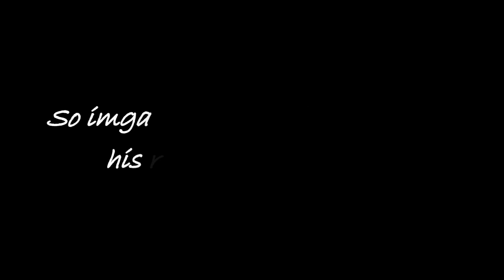NCIS Gibbs and Tony talk Tiva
What would happen if Gibbs finally confronted Tony about his relationship with Ziva?  I imagine it would go something like this...

For those who never saw my original video, imagine the 8x21 scene right up until Tony says:
"EJ and I have a lot in common. She's easy to be with you know. It's nice, to have somebody to talk to. "
And then cut to this Tiva-friendly version.  I hope you enjoy it.